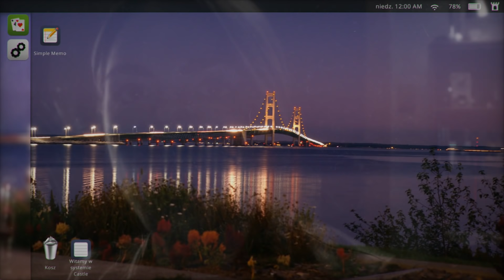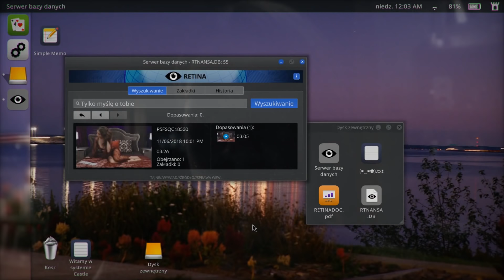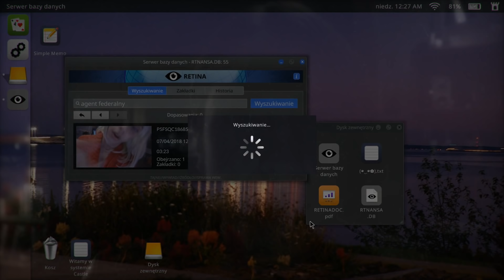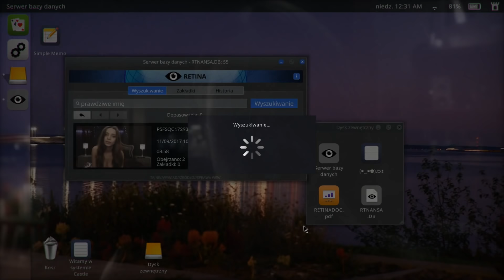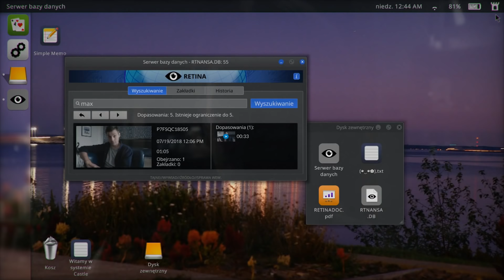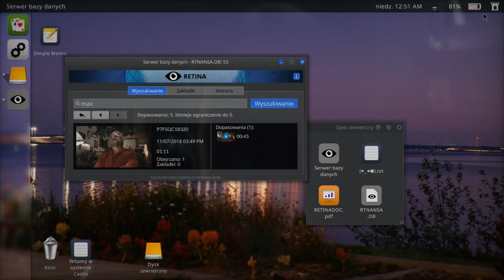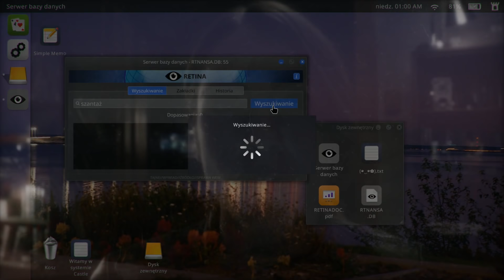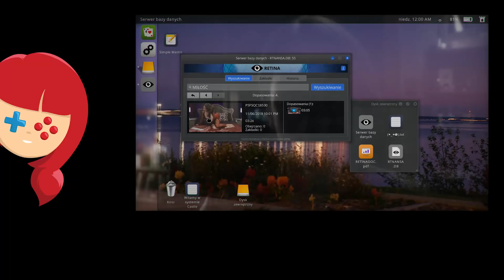Telling Lies PL #1 | Twórca Her Story powraca z nowym thrillerem!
Telling Lies gameplay PL // Telling Lies po polsku

Czołem ludziska!
Zapraszam na serię z Telling Lies od twórcy Her Story, gdzie analizować będziemy prywatne nagrania 4 osób. Wszystkich łączy jeden okropny incydent. Co jest prawdą w sieci kłamstw?

Albo zostań Patronem!

Łżąca pjona za wszelki feedback - szery, lajki, suby i hejty!